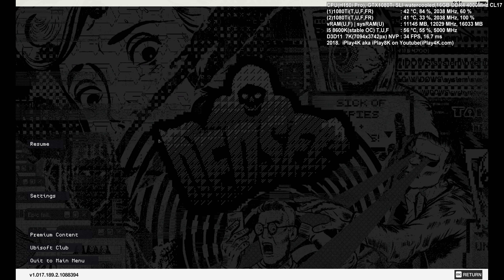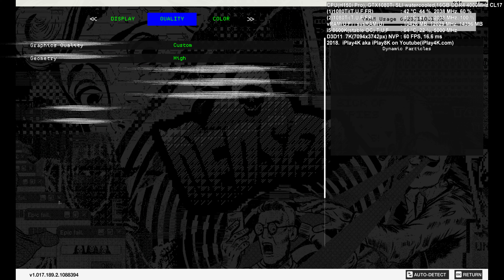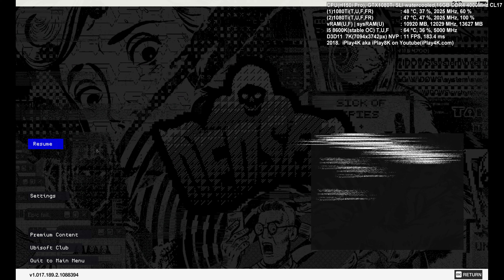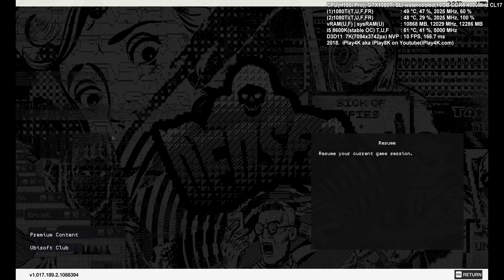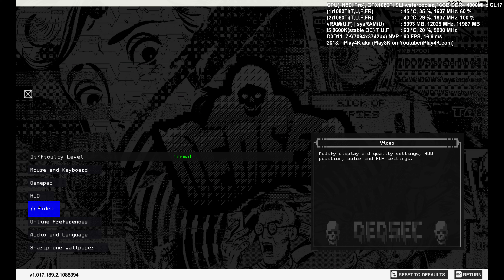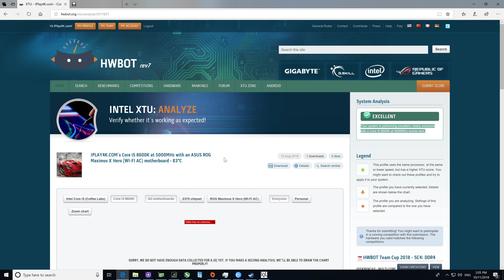Watch Dogs 2: 7K resolution | gtx 1080 Ti SLI 7K (WatchDogs2 7K gameplay)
Watch Dogs 2: 7K resolution was recorded for demonstration purposes. You can see the utilization of two GTX 1080 Ti SLI and 5K-8K resolution has excellent GPU scalability in Watch Dogs 2 game or any games that support SLI, however 1080P does not scale SLI well and 4K resolution is not fully utilizing two GTX 1080 Ti but performance is way above 1.5x in 4K, but not 2x like scaling was with 5K resolution and simular setup. Keep in mind that a lot of games doing hick ups lag due to VRAM Frame Buffer is reaching its limit of 11GB+ and this is a problem for GTX 1080 Ti video cards or any video cards by Nvidia that are running above 5K resolution and maximum visuals. However by switching maximum visuals to high or medium removes this lag due to less data stored in VRAM.
Check my GTX 1080 Ti SLI playlist videos for performance demonstration - I set a nice playlist for you. Like for more great videos and pick up that two used gtx 1080 Ti and set them in SLI, and dominate 4K resolution in 120HZ any game title with maximum graphics or even 7K or 8K resolution in 60 fps with medium graphics.

The system that was used during the gameplay with ShadowPlay(+2-3fps without recording):
CPU: Intel Core i5 8600K overclocked at 5GHz (Corsair H150i Pro water-cooled)
RAM: Corsair Vengeance DDR4 4500 CL19 @ 4000 MHz CL17 for the best and fastest CPU-RAM-CPU recalls
Motherboard: Asus Maximus X Hero stock cooling
Video cards: Two GTX 1080 Ti SLI (Slot 1: Gigabyte GTX 1080 TI Extreme Waterforce 11G(water-cooled by stock and a must be water-cooled for slot 1 for GTX 1080 Ti SLI Setup), Slot 2: Zotac AMP Extreme (air cooled by stock - slot 2 can be air cooled as long as slot 1 is water-cooled to avoid thermal throttling and downclocking GPU frequencies in SLI)
SSD: 2 TB Crucial MX500

Monitoring stats at the right top is easy to read and here is the explanation: T=temp for GPU,CPU, U=utilization or usage per GPU,CPU or VRAM, F=frequencies for CPU,GPU or VRAM, FR=fan rotation is % for GPUs and CPU set maximum for Corsair H150i Pro water cooler).